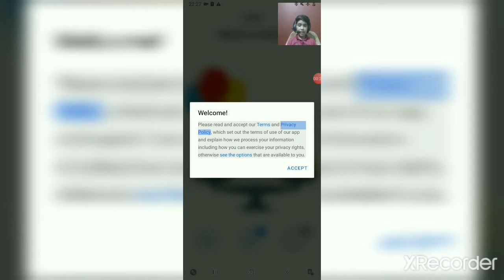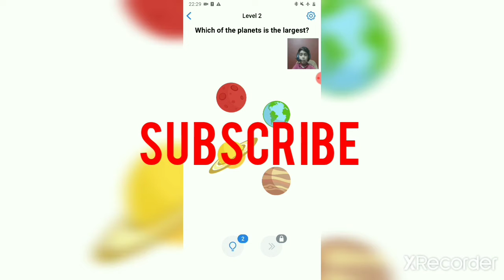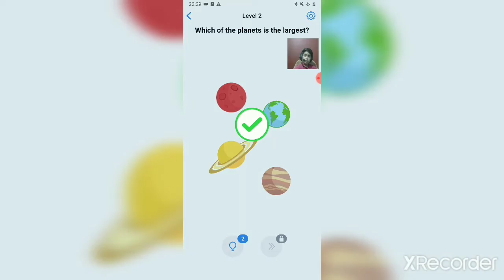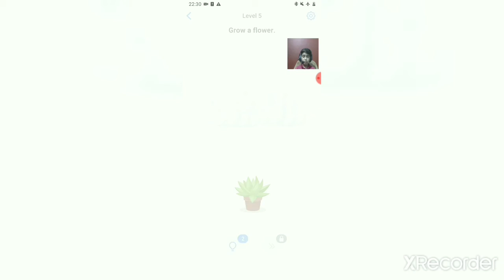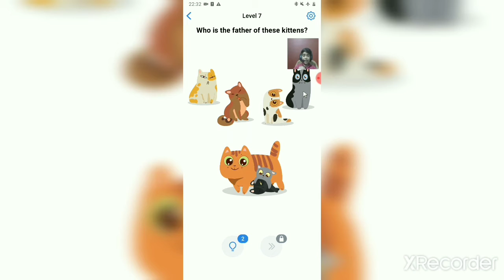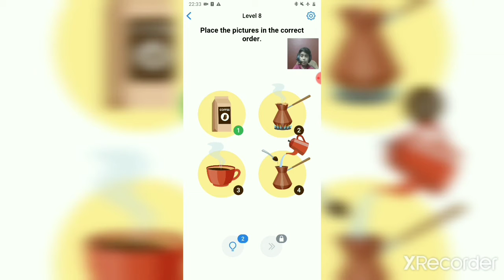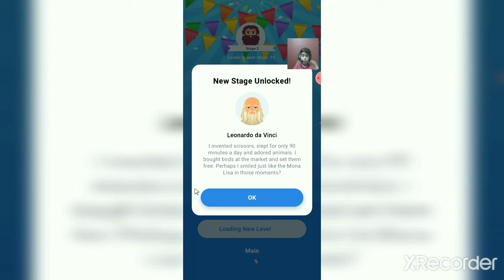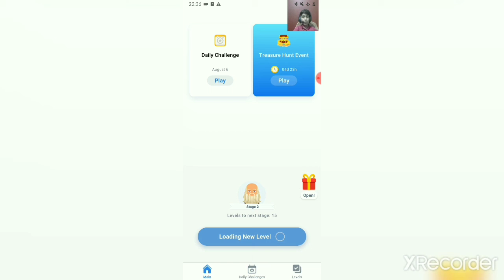I my don't save